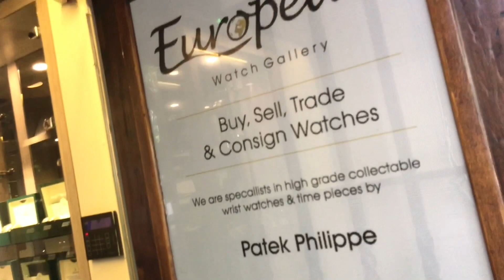S/N 3614 Rolex DateJust II ref: 116333 Grey Dial Green Roman Numerals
SOLD
S/N 3614 Rolex Oyster Perpetual DateJust II Stainless steel and 18K Yellow Gold, On Bracelet complete with Box and Papers